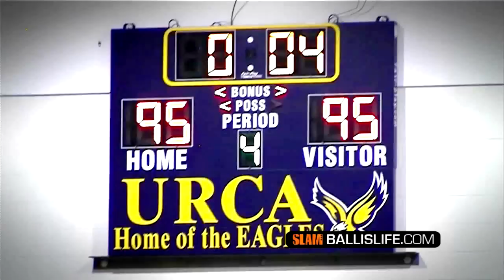Rodney Purvis CRAZY Official High School Mixtape!! NC State Freshman the Next Dwyane Wade?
We covered Raleigh native, Rodney Purvis, all four years of his high school career. Purvis will start his freshman year at NC State this season and should be the favorite as ACC Freshman of the Year. A physical combo guard, the way Purvis' game is very reminiscent of Dwyane Wade. To see more visit the EAST section of